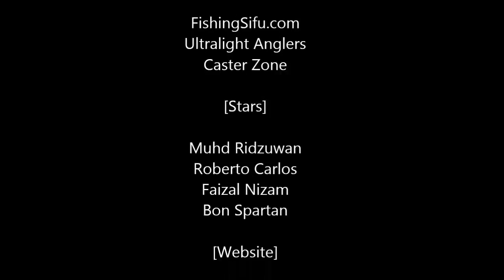Faizal Nizam Strike GT